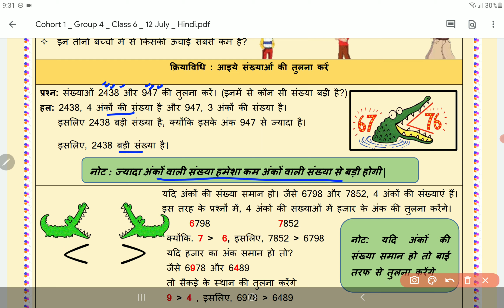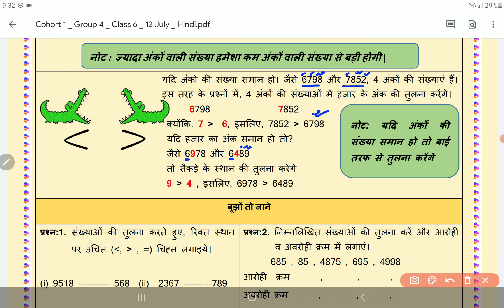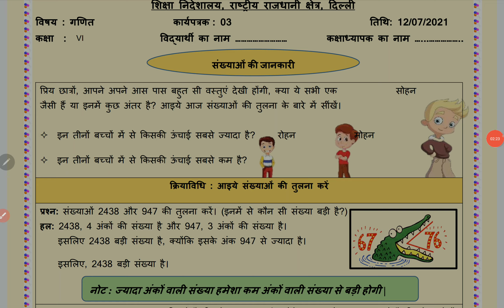Class 6 Maths Worksheet 3 Hindi Medium 12 July 2021 | 6th Mathematics Worksheet 3 12 July | PCMB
Class 6 Maths  Worksheet 3 Hindi Medium 12 July 2021 | 6th Mathematics  Worksheet 3 12 July | PCMB DIGITAL GURUKUL